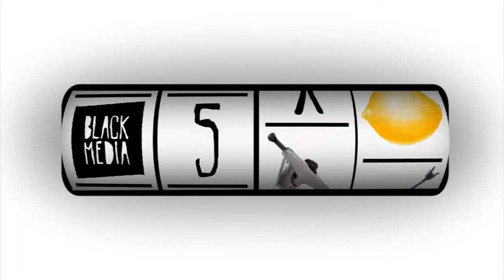Biano Bianchin na casa do Mureta- 5 Pra 1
Biano Bianchin colou na casa do Mauro Mureta e deixou esse 5 Pra 1 pesadíssimo pra posteridade!